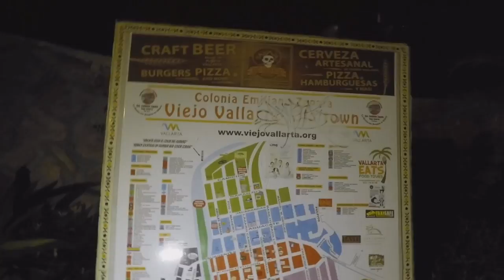Puerto Vallarta Malecón night walk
walking the Puerto Vallarta Malecón by Night